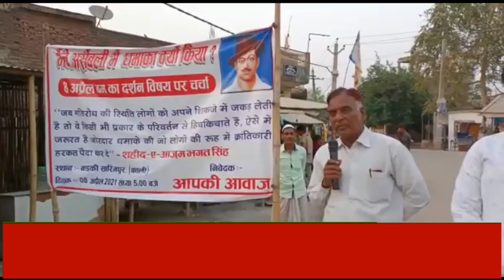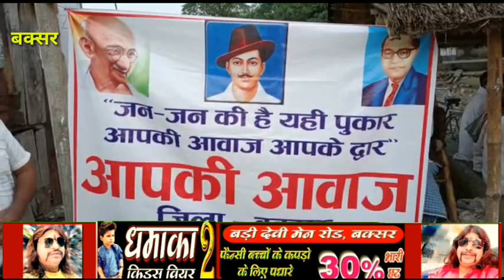9 April 2021